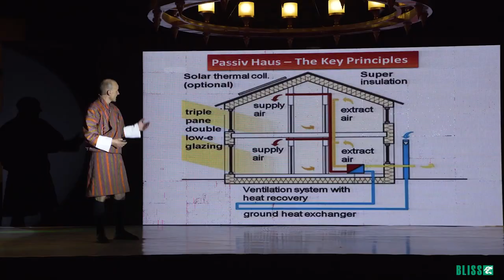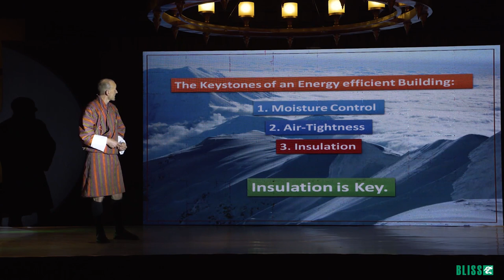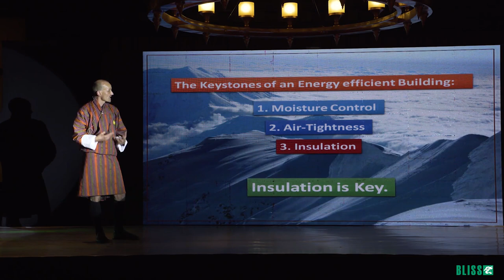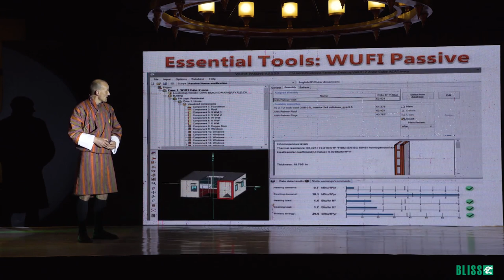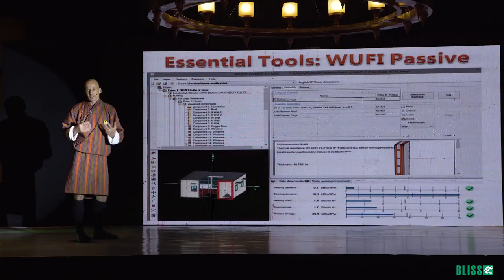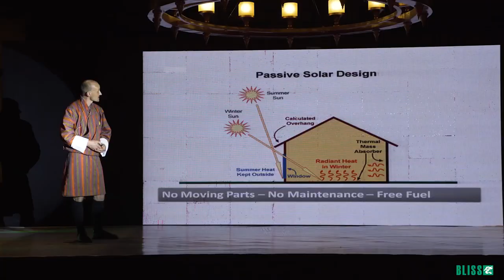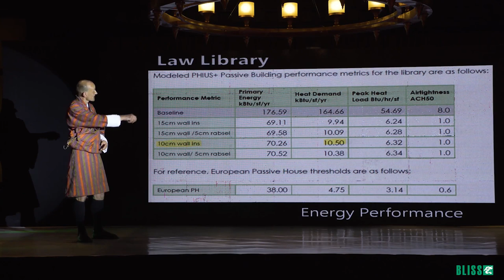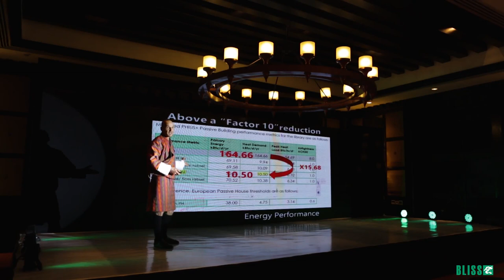We Don't Need to Be Cold in Our Own Homes | Thorsten Chlupp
Energy inefficient design is the main reason Bhutanese homes rarely stay warm. Building scientist Thorsten Chlupp, who has worked extensively in extreme climate regions like Alaska, reveals how proper design and insulation could make our buildings much more comfortable and less expensive to heat. He says Bhutan could develop a great sustainable building environment but we need to change the way we think about design.

The Bhutan Lectures on Innovation, Science, and Society (BLISS) is a public benefit event organized by the Bhutan Ecological Society with support from the Bhutan Foundation and the School for Field Studies.